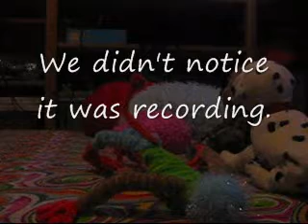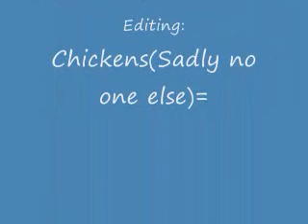Weird and Random 3